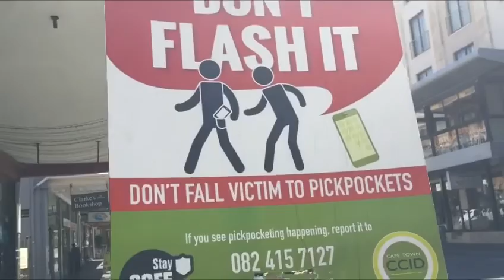Long Street, Cidade do Cabo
Avenida onde se encontram os bares , pubs etc.